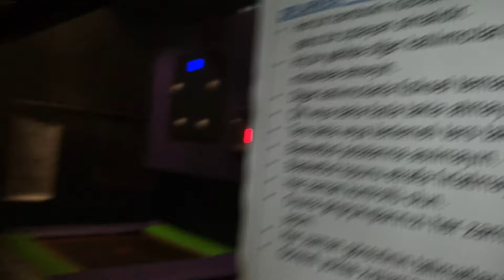24 SAAT TRAMBOLİN MERKEZİNDE KALDIK !! BAKETTE EFE'Yİ YENDİM !!